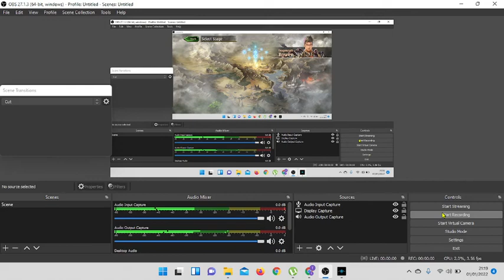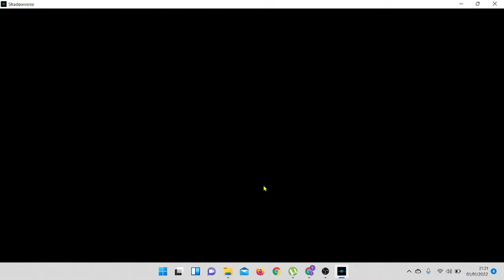The Morning Star Dragoncraft Victory